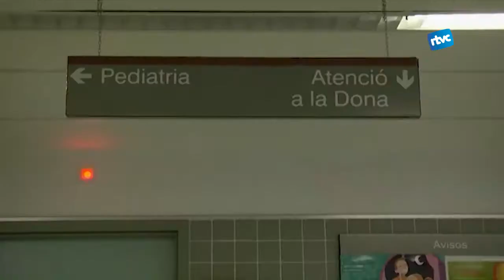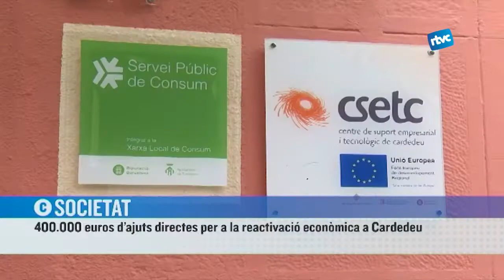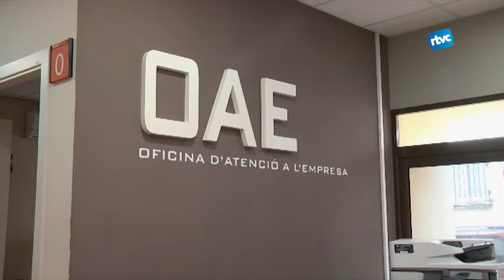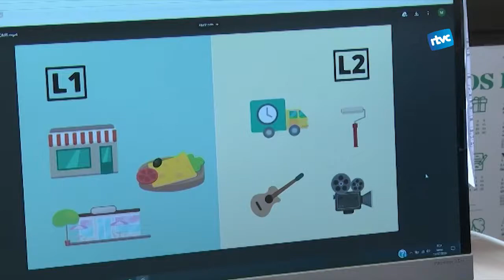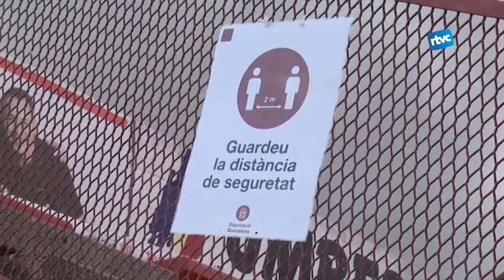CARDEDEU INFORMATIU | Dilluns, 20 de juliol de 2020